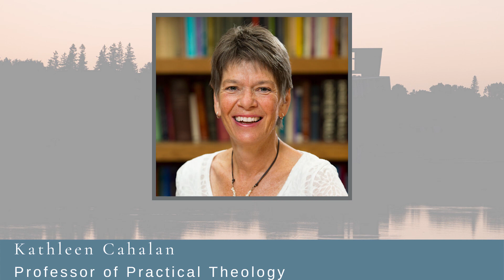A Message of Accompaniment from Kathleen Cahalan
A series of reflections from CSB/SJU